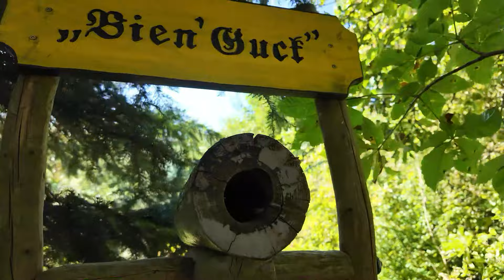Unterwegs im Harz | Sommerfest und Kontroverses in Thale - Friedrichsbrunn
Als Wiederholungstäter unterwegs, so besuchten wir nun im Sommer den Stellplatz in Friedrichsbrunn, nahe der Ortschaft Thale.
Grund dafür war ein Sommerfest, welches vom Stellplatz veranstaltet wurde. Eine tolle Organisation, freundliche Gäste und interessante Geschichten aus und um Friedrichsbrunn.
Im Drohnenflug konnte ich den nahen Brocken beim Sonnenuntergang filmen, auch die herrliche Umgebung rund um Friedrichsbrunn.

00:00 Intro
00:14 Abfahrt
02:14 Ankunft
10:00 Eröffnung Sommerfest
12:57 Interview mit Platzchef
17:09 Lost Places
20:49 Gedanken zu den Lost Places
22:52 Vortragsprogramm
25:58 Drohnenflug
27:03 Vorabend
30:02 Abendprogramm
35:29 Camper Frühstück